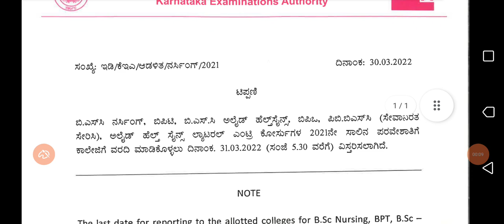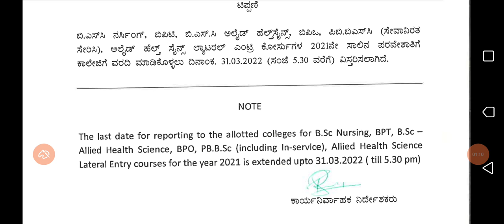KEA Update 2022: Bsc Nursing,BPO,BPT BscAHS 2nd Lastdate Extended for admission | Edunews Karnataka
Edunews Karnataka

@EDUnews KARNATAKA